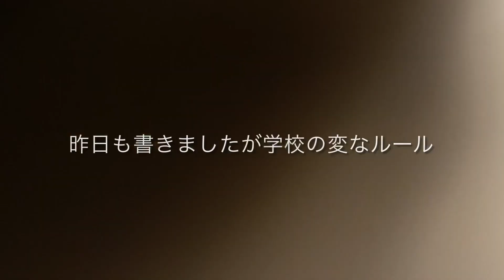猫の夜ごはんのハプニング。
シロ君のせいです。